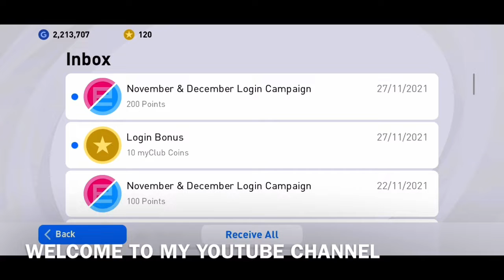eFootball | Thrilling Match | pes21